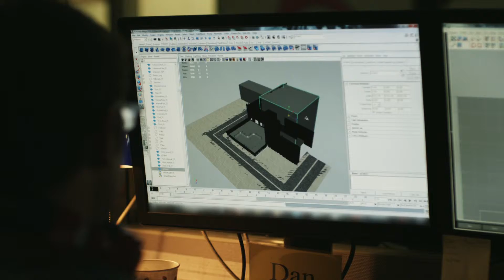Tony Hawk Pro Skater 5 Reveal